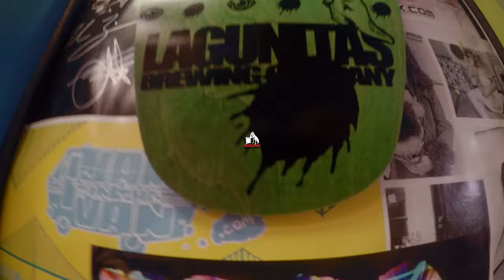REED TURCHI - "Let It Roll" (Live at JITV HQ in Los Angeles, CA 2017)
Reed Turchi - "Let It Roll" Live at Jam in the Van Headquarters in Los Angeles, CA.
Skip to Music 00:17

*** Credits ***
Artist: Reed Turchi
Director of Photography: Dave Yeaman
Recording Engineer: Ethan Glaze
Mixing Engineer: Sean P. Jones
Post Production by: Adam Weiss